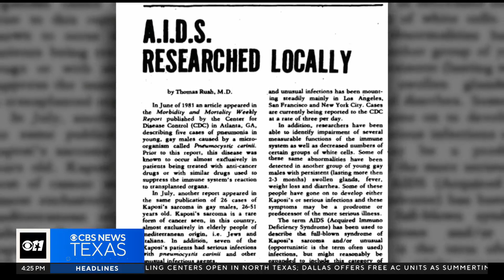FDA approves world's first twice-a-year shot to prevent HIV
Two clinical trials show the injection is nearly 100% effective at stopping new HIV infections. The vaccine is marketed under the name Yeztugo and can be used by both men and women.